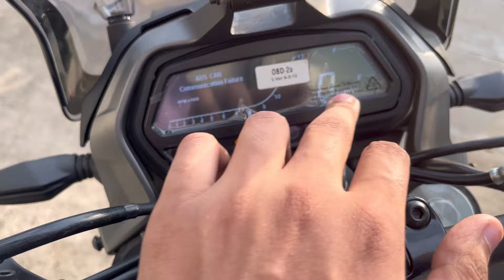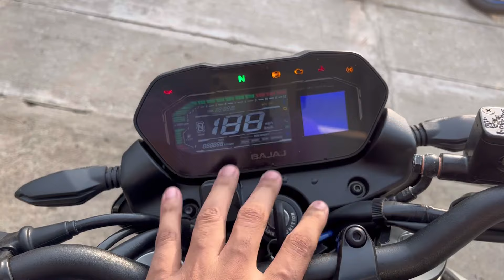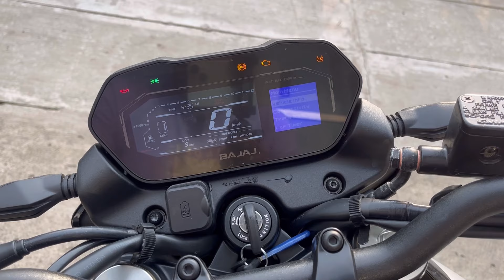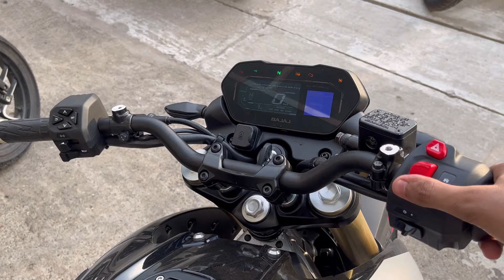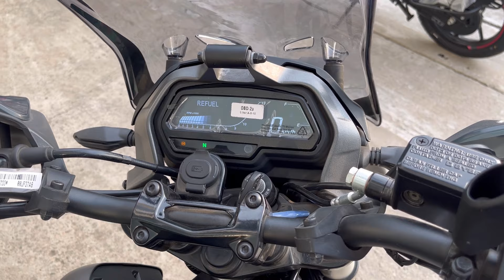Finally Bajaj Pulsar NS400 Vs Bajaj Dominar 400 Detailed RIDE Comparison - Which One Should You Buy?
Bajaj Pulsar NS400 Vs Bajaj Dominar 400 Detailed RIDE Comparison - Which One Should You Buy ?

Follow me on :

   / apmotovlogs

2024 Bajaj Pulsar NS400 Vs Bajaj Dominar 400 Detailed Ride Comparison

NS400z VS Dominar 400 Drag Race

Pulsar NS400 Vs Dominar 400 Top Speed

NS400 VS Dominar 400 Race

pulsar NS400 Vs Dominar 400 Comparison

NS400 VS dominar 400 Which is Better

Ns400 VS dominar 400 review

pulsar NS400 VS Dominar 400 Ride Review

Bajaj Pulsar NS400 Top Speed

2024 Bajaj Pulsar NS400 On Road Price